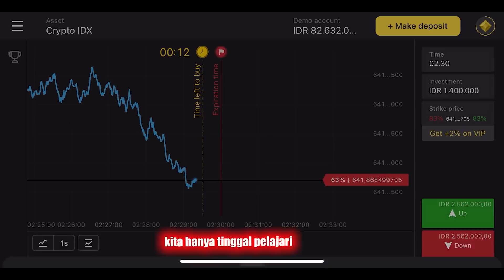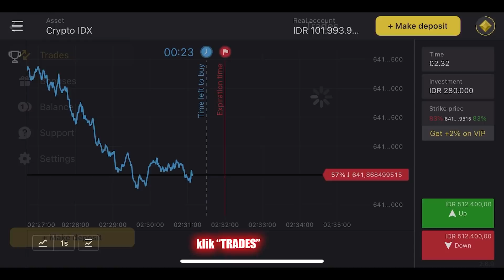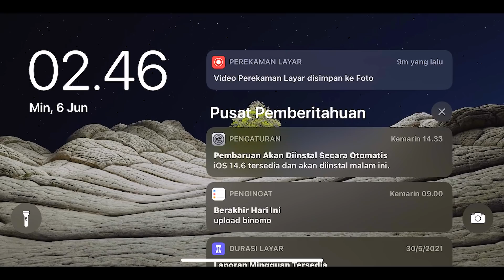CUMAN TOP UP 100K BUAT SPIN SHOTGUN 2 TERBARU?! AIMNYA NEMPEL TRUS CUK..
JANGAN LUPA PROMOCODENYA:
- SINA3

📱Device: IPHONE 
© Copyright by Eks Sam ✓
We allow anyone to make reaction videos but the video must remain branded under Eks Sam (with our channel link) in the description box.